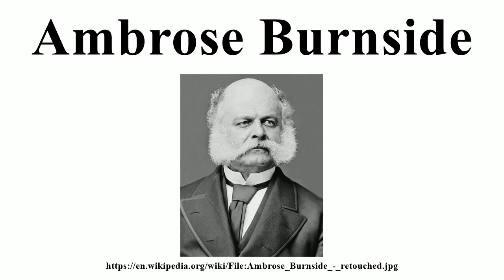Ambrose Burnside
Image-Copyright-Info
Author-Info:   Mathew Brady (1822–1896) Description American photographer Date of birth/death 1822 15 January 1896 Location of birth/death Warren County, New York New York City Work period from 1844 until circa 1887 Work location New York City, Washington, D.C. ity control VIAF: 22965552 LCCN: n81140569 GND: 12017636X ULAN: 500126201 ISNI: 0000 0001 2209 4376 WorldCat Levin Corbin Handy (1855–1932) Description American photographer Date of birth/death August 1855 26 March 1932 ity control VIAF: 58349202 LCCN: n96077991 WorldCat
Image-Copyright-Info